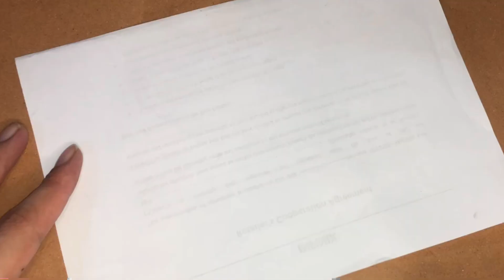How to draw a still life drawing easy step by step tutorial by pencil with shading techniques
"Learn how to draw a stunning still life with pencils in this easy step-by-step tutorial! Perfect for beginners or anyone looking to improve their drawing skills.

In this video, we'll cover the basics of still life drawing, including:

- Setting up a still life composition
- Drawing basic shapes and forms
- Adding texture and shading
- Creating depth and dimension

_Materials:_

- Paper
- Pencils (HB, 2B, 4B, 6B)
- Eraser
- Reference image (optional)

YouTube/drawings presents artisart/ How to Draw is a drawing tutorial channel. We upload How to draw step by step easy drawing videos. All types of Art, calligraphy and Drawing videos  are available here. Basic drawings, Pencil sketch, line art, oil pastels drawing, one point perspective art, color drawings, 3D art, realistic drawing, islamic art etc are presented here easily.

🎨 Queries Solved In This Video:
Drawing,
How to draw,
drawing tutorial,
drawing academy,
art,
pencil drawing,
drawing videos,
how to draw a still life drawing by pencil sketch,
satisfying art,
pencil art,
art video,
Still life drawing,
Simple drawing,
how to draw still life
Easy realistic drawing tutorial
Realistic drawing
Shading skill
How to draw a cup
Draw a cup
Cup drawing
Easy cup tutorial
Cross hatching shading tutorials

_Subscribe_ to my channel for more drawing tutorials and art lessons!

_Share_ your still life drawings with me on social media using the hashtags

Let's get drawing and create a beautiful still life that will come alive in your art!"